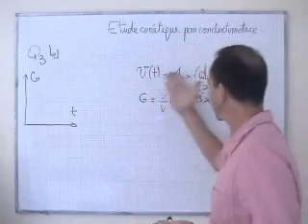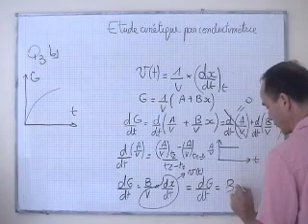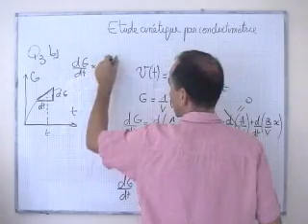cours TS / solution / expression de la vitesse de réaction en fonction de la conductance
v(t) = k.(dG/dt)